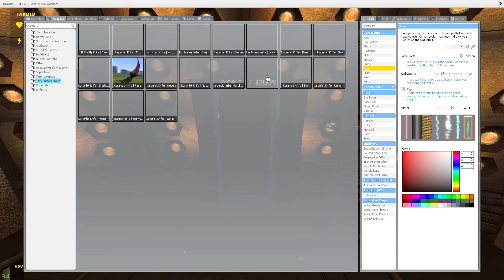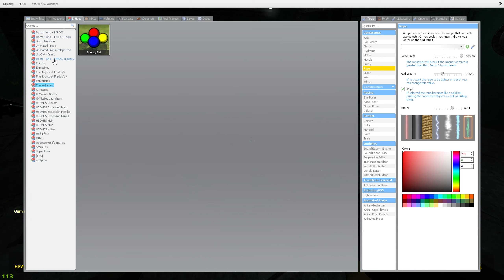Gmod Tardis Rewrite Adventures episode 33 Time block